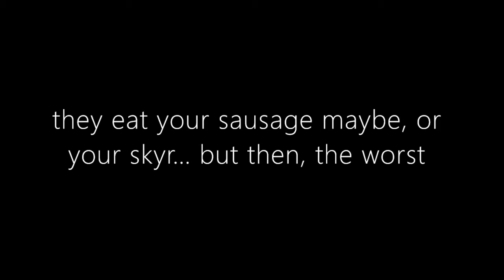KC FRINGE TEASER: Grýla - Not for Children by Christian Hege, Storyteller in Verse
Grýla is an Icelandic Christmas ogress, who eats the bad children. Imagine if she were really real. And imagine her story - in verse! Like a happy Christmas poem, that bubbles and rhymes like a nursery tale. You may laugh - though nervously. And you may doubt the truth, until the very last word. "Grýla - Not for Children" takes you to your childhood, your innocence, and your fears. She'll arrive in the evening, and meet her nemesis, the village priest. Between the two of them, is only mystery.

Check out the KC Fringe Festival online from July 18th-August 1st!